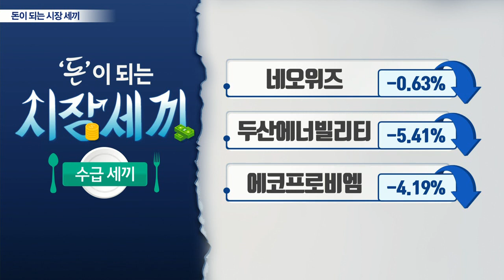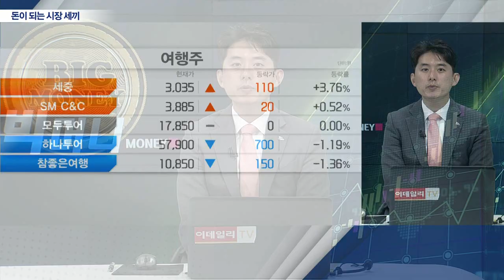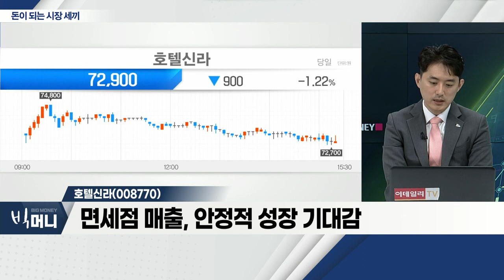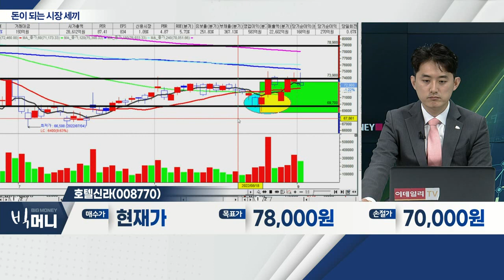하이브(352820), 두산에너빌리티(034020), 호텔신라(008770)_시장 세끼 (20220901)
하이브(352820)
- "BTS에 울고 있는 주가"
- 성장 '돌파구' 마련할 시간 필요
- 고강도 긴축 시즌 진입… 고평가 논란에 '부담'
- 현재가 부근 손절가 설정 후 대응

- 가스터빈 등 신재생 사업, 안정적 성장세
- 차세대 원전ㆍ원전 해체 등… 신사업 추진
- 재무 개선 개선 기대

- 여행 규제 개선… 수요 증가 기대감
- 면세점 매출, 안정적 성장 기대감
- 수수료 지급 감소 기대